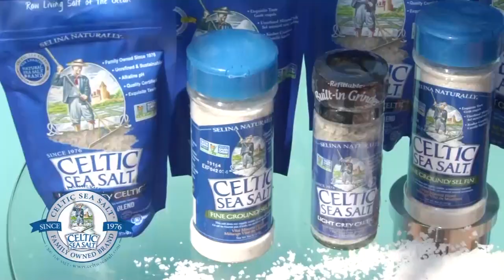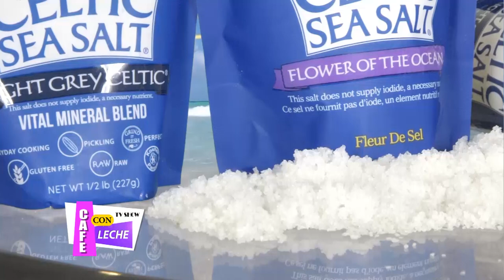Celtic Sea Salt Segment at CCL TV SHOW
We are excited to be working with Cafe Con Leche TV show in Miami to help get the word out about Celtic Sea Salt® to Hispanic audiences.  This segment will be airing for 3 months on TV AZTECA in Florida USA.